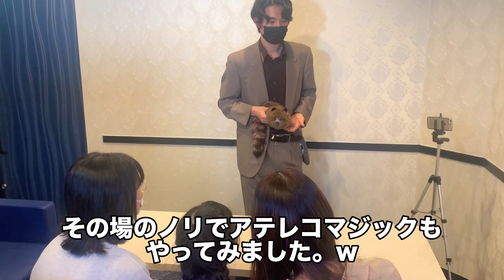ミスターファンタジー・SHiN-Ta-Roの本当の秘密「プロフェッショナルなクロースアップマジック」駆け出しの時に知りたかったこと、全部教えます。Vol.2【PV】【マジケ2023春】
Vol.1から2年を経て、David Stoneさんのリアルシークレットオブマジックをオマージュした、マジックのセオリーとパフォーマンスを収録した映像作品の第2弾をを制作しました。
現場マジシャンとして本当に僕自身が駆け出しの頃に知りたかったことを紹介しています。

マジシャンを目指す方や駆け出しのマジシャンの皆様のお役に立つことを願っています。🙇‍♂️

今後のSHiN-Ta-Roにもご期待いただけたら嬉しいです！σ(^_^)

マジケ最高！😍😍😍

★出張パフォーマンス承ります！σ(^_^)💡
マジシャンSHiN-Ta-Ro(しんたろう)が名古屋を拠点に日本全国どこへでも！出張マジックをお届けします！
「夢と希望とファンタジー」をテーマに結婚式や企業様のパーティ、各種イベントやお祭りなど様々な場所で楽しく元気にマジックショーをお楽しみいただいております。😊